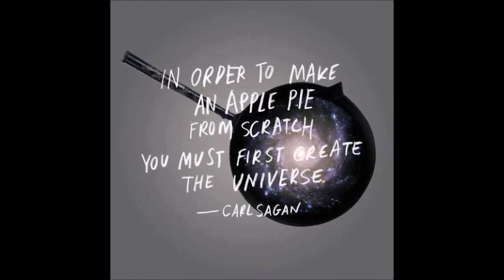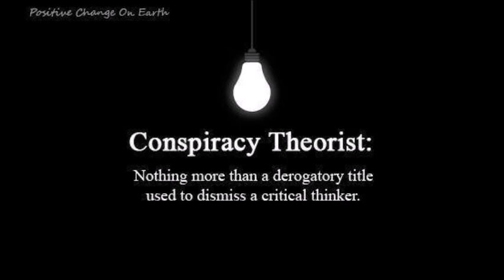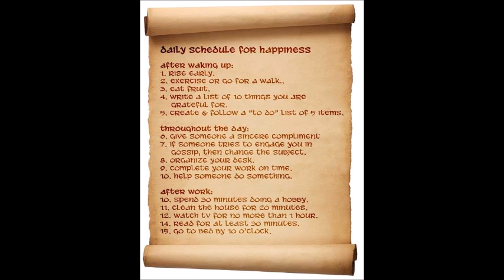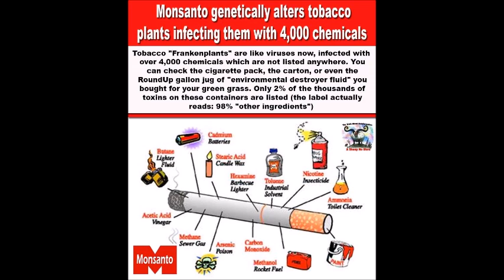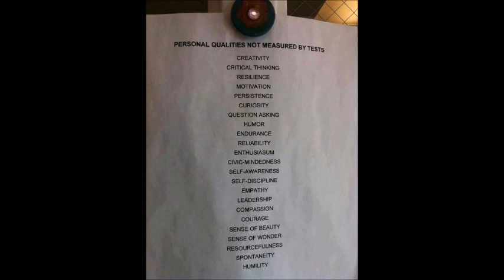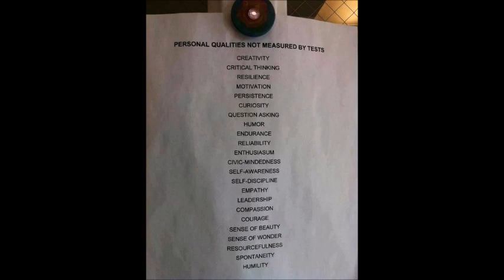My Honest Truth, Episode 38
The "musical interlude arc" continues in this series.